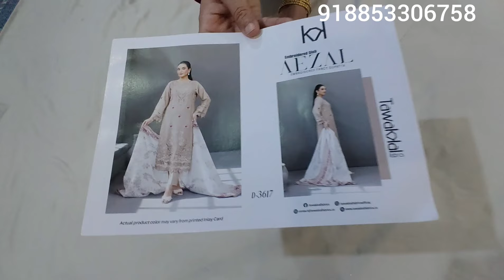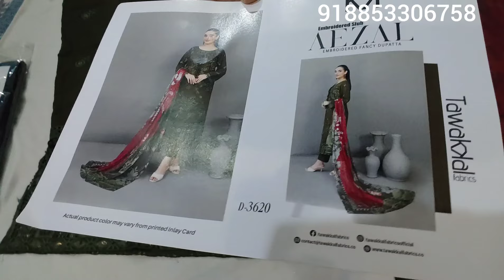AEZAL BY TAWAKKAL 3 PIECE EMBROIDERED, FANCY DUPATTA COLLECTION